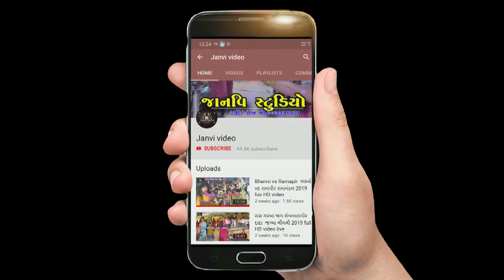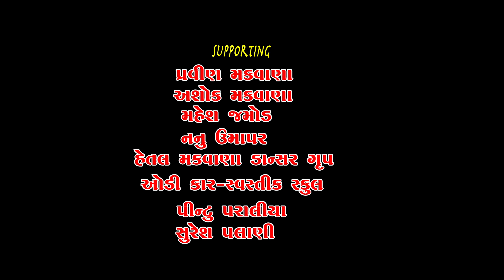HOW TO GET MARA VIRANI GADI LAGNAGEET // GUJARATI VIDEO SONG 2019//FULL HD //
Label-Janvi Studio Presents.

Song-Mara Virani gadi

Singar-Hetal makwana

Producer-Dalshukh shekh

Recording-Maa Studio Ranjit Nadia

Action-Hetal makwana, Amit Makwana And Team

Cameramen-Rajesh Jamod,Pratapbhai- NTR

Editing -Rashik shekh, Rajesh Jamod

Still-Dalshukh Umaper

Lyrics -Jaydip Vala

Choreography -Jayesh Thakor

Location -7star Whater Park

Thanks...